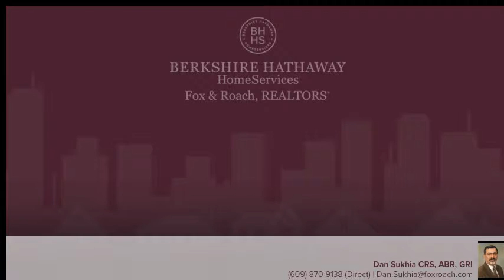22 NOTTINGHAM DR SICKLERVILLE, NJ 08081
Dan Sukhia CRS, ABR, GRI Berkshire Hathway HomeServices, Fox & Roach - Cherry Hill Home Marketing Center
4 beds 2.1 baths